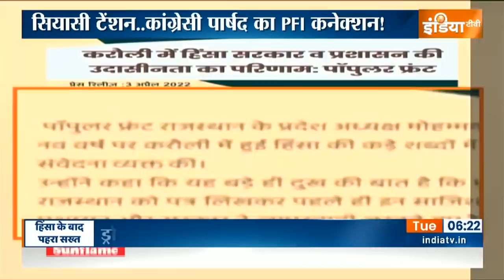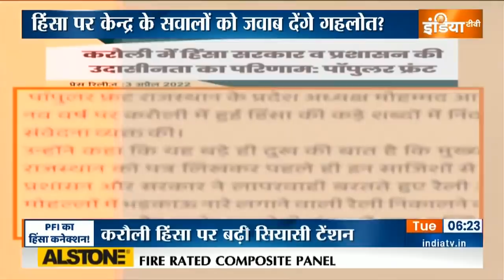Rajasthan के Karauli में हुई हिंसा के बाद कर्फ्यू 7 अप्रैल तक बढ़ाया गया, अब तक 46 गिरफ्तार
राजस्थान के करौली में हिन्दू नववर्ष के दिन बाइक रैली के दौरान हिंसा हुई थी। इसे लेकर जहां एक ओर कार्रवाई जारी है वहीं करौली में कर्फ्यू 7 अप्रैल तक बढ़ा दिया गया है।